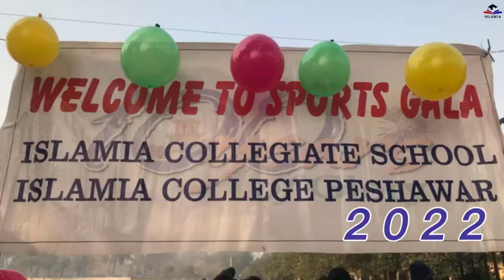Islamia Collegiate School | song | Sports Gala | ICUP | 2022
Sports Gala short Function 2022